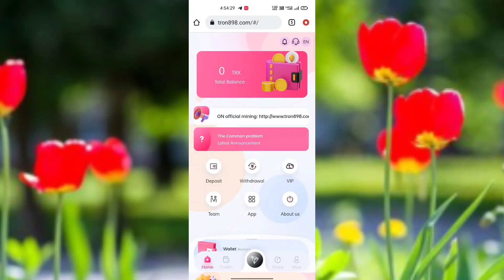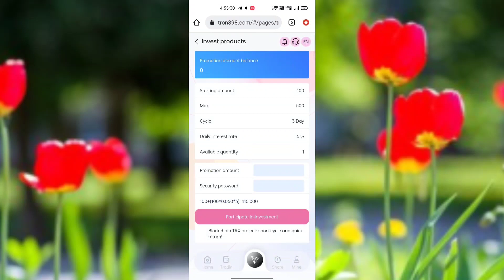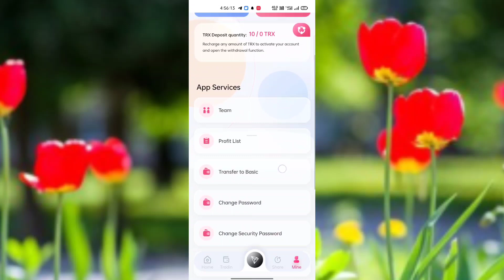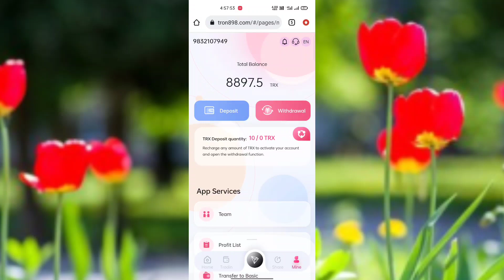2022 Best TRX Mining Application 😯 Daily Earn Unlimited Trx With Out Investment